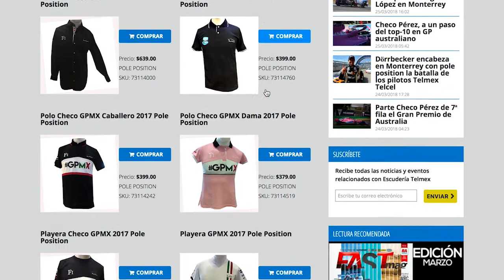Racing News Escudería Telmex: 26/03/18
No te pierdas el resumen que preparamos para ti con lo más relevante del automovilismo, descubre cómo le fue a nuestros pilotos el fin de semana y las próximas carreras.